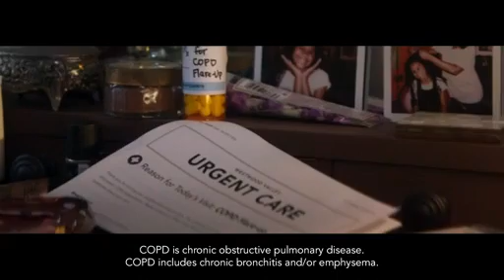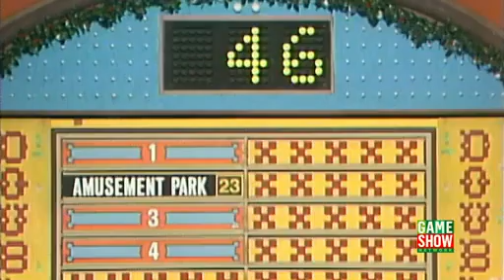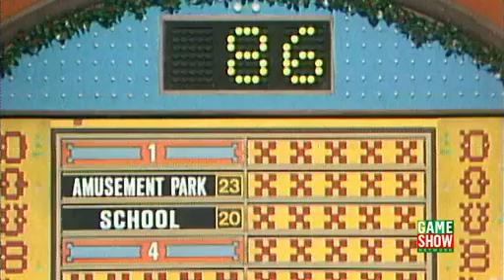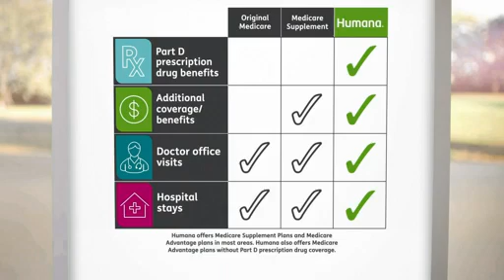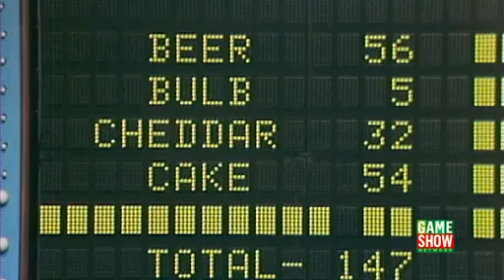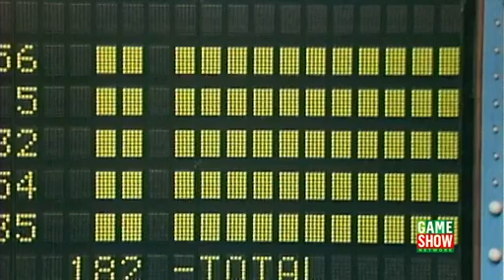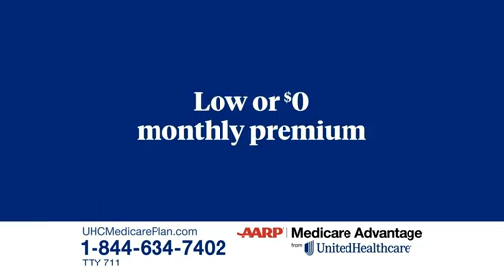Family Feud 78 Episode 231